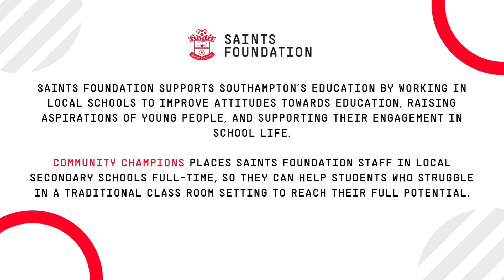THEO WALCOTT BACK IN SOUTHAMPTON | How Saints Foundation Community Champions supports Cam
Saints Foundation supports Southampton’s education by working in local schools to improve attitudes towards education, raising aspirations of young people, and supporting their engagement in school life.

Community champions places Saints Foundation staff in local secondary schools full-time, so they can help students who struggle in a traditional class room setting to reach their full potential

Former Saints player Theo Walcott visited Oasis Academy Lordshill to meet Cam who has benefitted from our Community Champions project.

This visit was done in the build up to the Saints Legends vs Russell Martin XI charity matchday raising money for Saints Foundation, the Russell Martin Foundation, and Sophie's Appeal as the chosen charity of the Ex Saints Association.